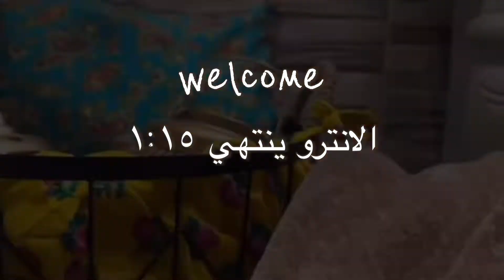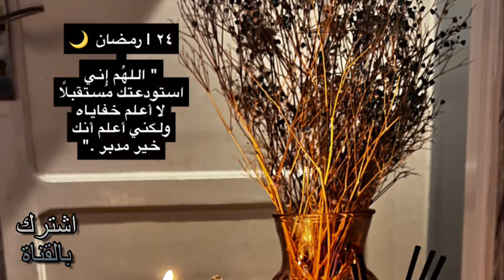تسوقى معي للعيد ومشتريات العيد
مرحبًا يااجمل متابعات بالعالم 😍😍😍 كيفكم
اتمنى تعطوني الاشياء الي تحبون اصورها وانزلها لكم ساعدوني على صنع محتوى يعجبكم ويناسبكم

انتظر اقتراحاتكم 😘😘😘

بالاسفل افضل واقرب الفلوقات لقلبي 👇🏻 👇🏻👇🏻

VLOGغرفة البيبي قبل وبعد وتجهيز شنطة المستشفى Baby room before and after  preparing the hospital bag